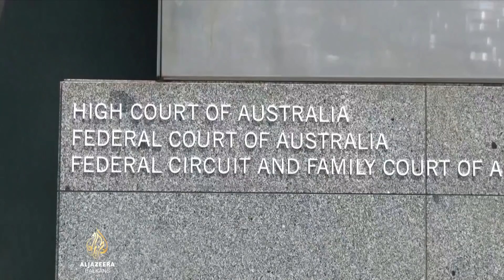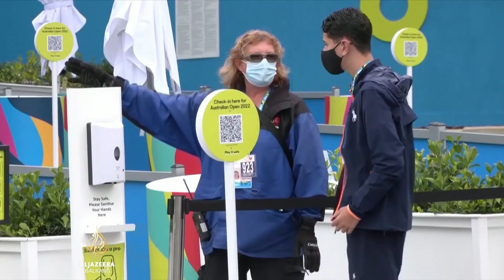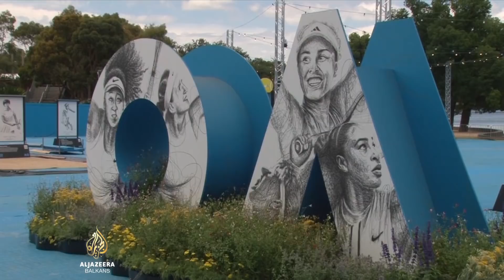Đoković u sudskoj borbi za ostanak u Australiji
Tokom vikenda će se znati hoće li Novak Đoković učestvovati na Australian Openu, nakon što mu je drugi put ukinuta australijska viza.

Jutros je to učinio ministar za imigracije Alex Hawke.

Đokovićev slučaj preuzima Savezni sud Australije, a teniser neće biti deportovan do okončanja postupka.